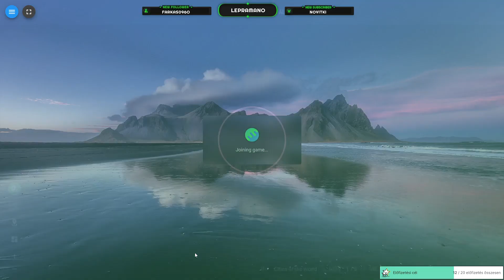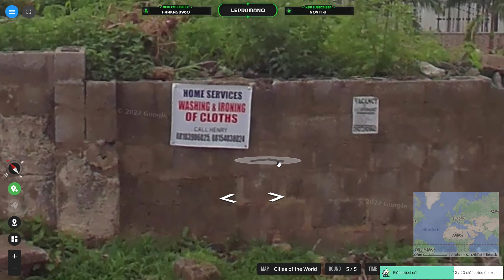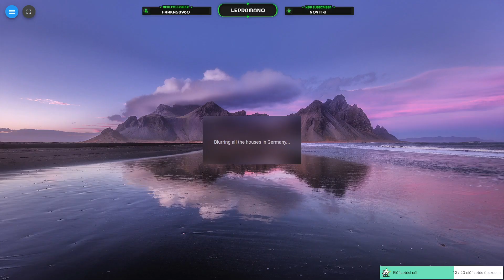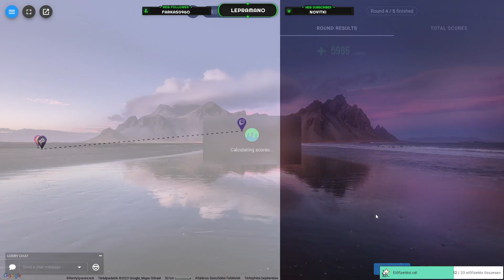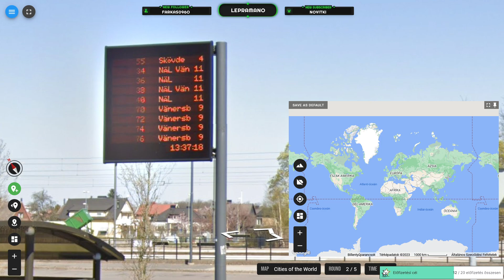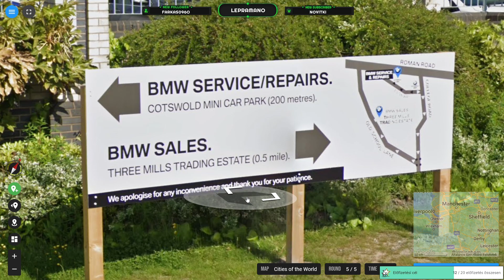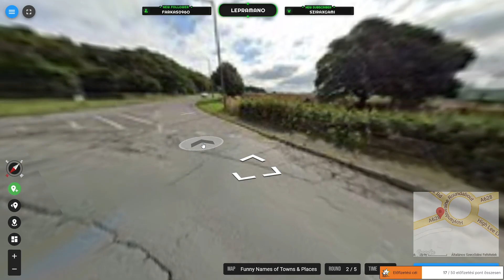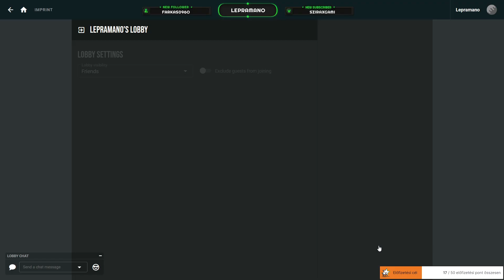Elveszve a nagyvilágban, veletek! #4. - Geotastic (Magyar)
Ismét elveszünk a nagyvilágban, de pár humoros hely is becsúszik!

Csatlakozz a discord csatornámhoz és legyél te is tagja a Manók közösségének!

Köszönöm, ha a videóimat lájkolod és ha feliratkozol a csatornámra itt és Twitch-en is!
S ne felejts el hozzászólni a látottakhoz!